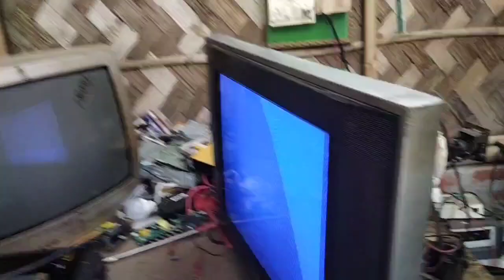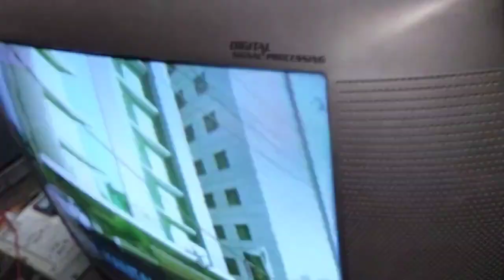Samsung crt tv repair near bihpuria, assam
Video Ditails

Samsung crt TV standby problem
samsung crt tv repair near north lakhimpur, assam
Samsung crt TV 21 inch
Samsung CRT TV circuit

SAMSUNG CRT TV EHT number
How to repair Samsung crt tv and its voltage reference